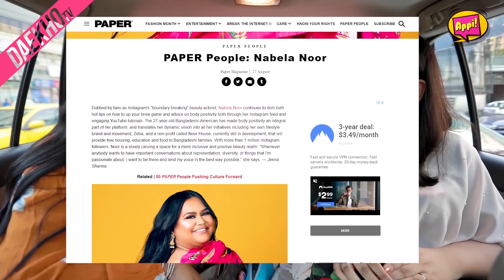Getting Ready In Traffic ft. Nabela Noor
What do you do when a Beauty Guru comes to town? Take her to get ready in Dhaka’s Traffic of course!